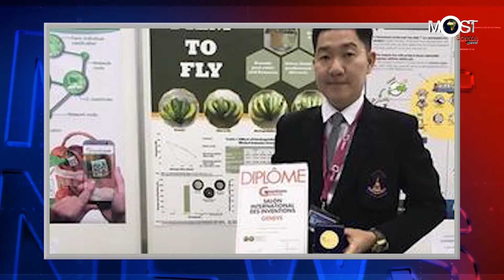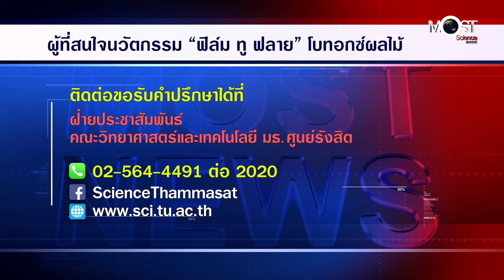ส.ค. 61 ครั้งที่ 12 “ฟิล์ม ทู ฟลาย” โบทอกซ์ผลไม้ ยืดอายุกล้วยหอมได้นาน 2 เดือน